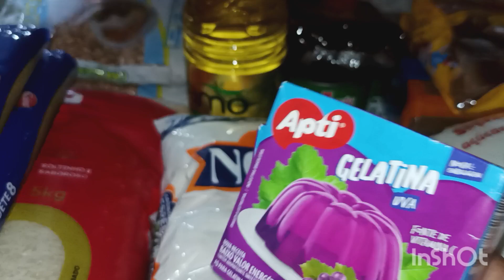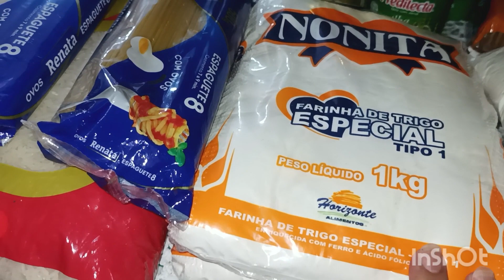Rotina dona de casa 🌺 comprei Lençóis pra casa 💞+ compras pra semana🌺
oi meus amores hoje vou mostrar pra vocês as compras 🛒 mercado e roupa de cama espero que gostem gratidão deus familia compras amo demais.